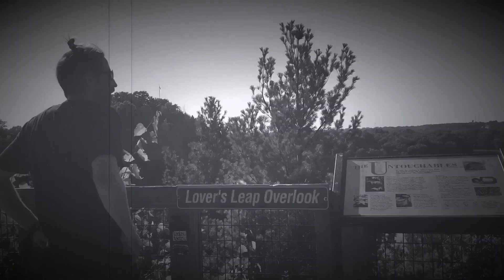Wizard World Comic Con Chicago 8-24-2019